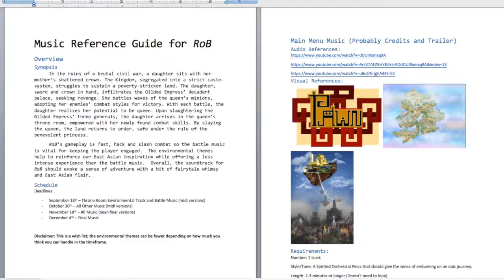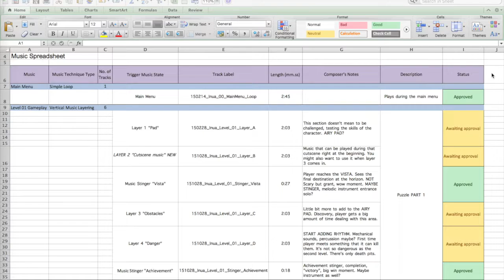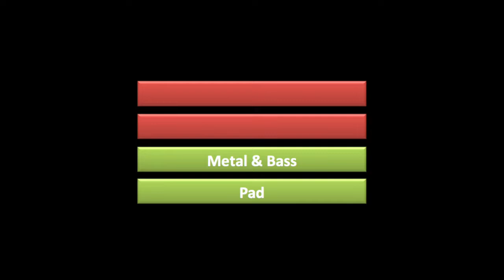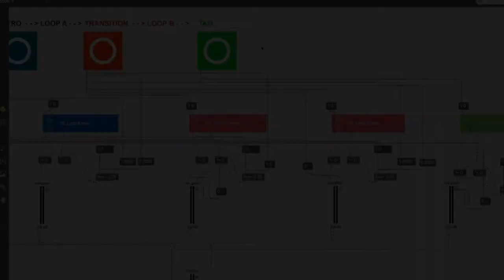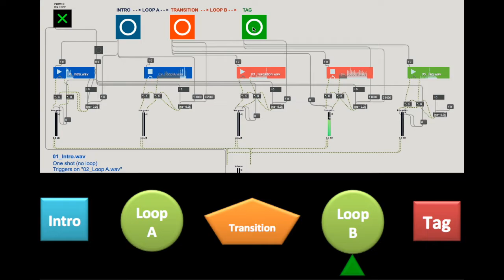Game Music Reel | Guido Arcella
Muchas gracias por dedicar tu tiempo en escuchar mi trabajo. Si tienes algún comentario que me quieras compartir escríbelo en los comentarios :) Admonition California Independent Film Festival 2018

00:18 Music Production, Organization & Recording | Reign of Blades
01:31 Vertical Layering Music System | Inua
02:11 Vertical Layering Music System | Gameplay
04:19 Loops & Transitions | Burning Alliance
04:36 Loops & Transitions | Audition

✅ E-BOOK GRATIS: 5 Pasos para Comenzar a Producir Música de Cine